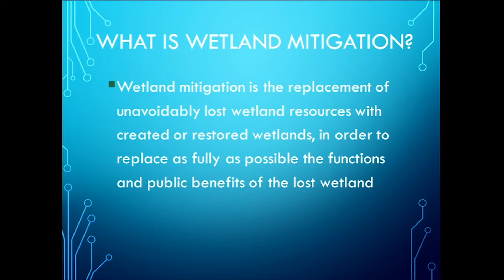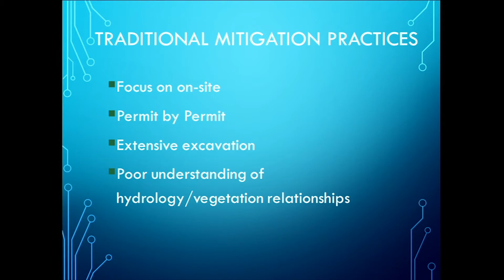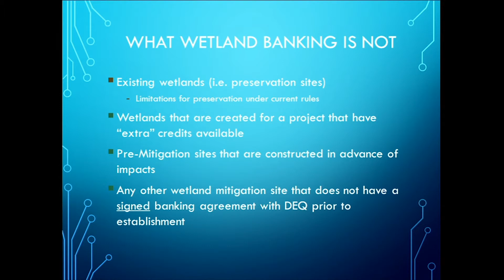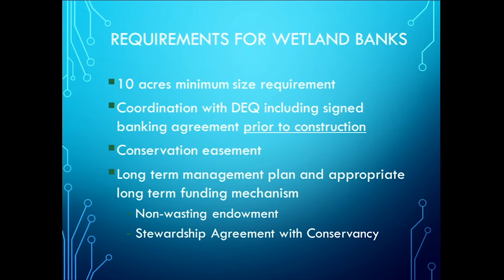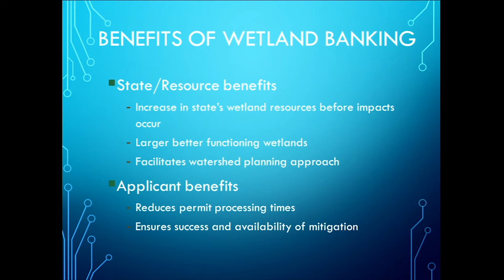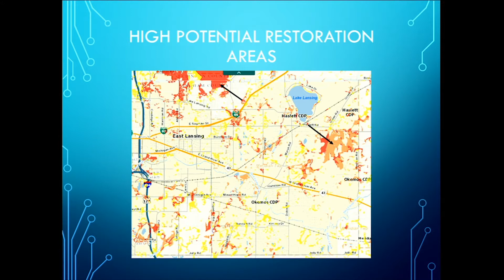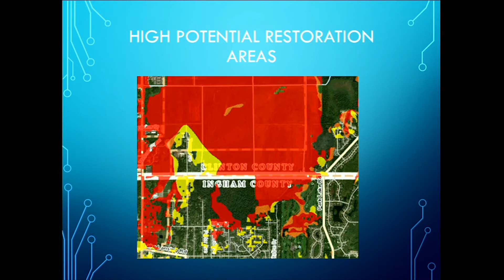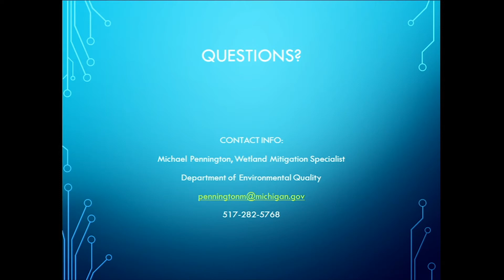Green Themes Wetland Banking